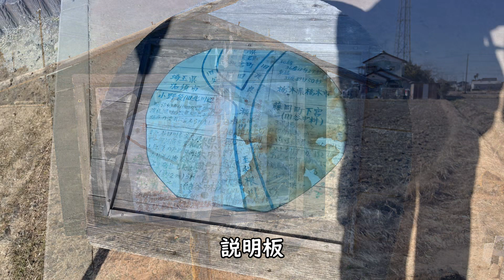【珍スポット】栃木・群馬・埼玉の三県境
2024年1月27日（土）
43都府県に存在する三県境
水面ではなく地上でしかも平地はここだけです